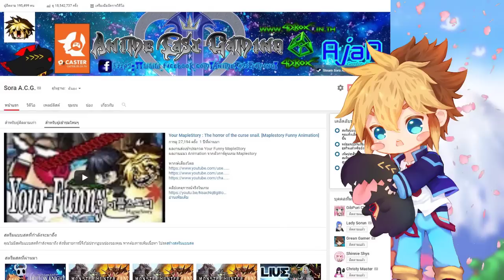Monster Hunter World : ทดลองเล่น Beta Iceborne 1/2